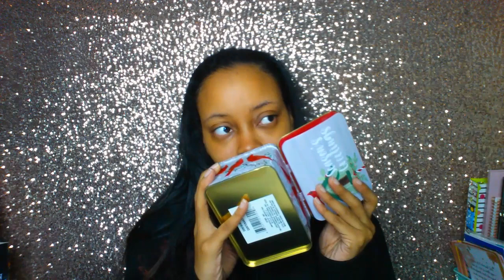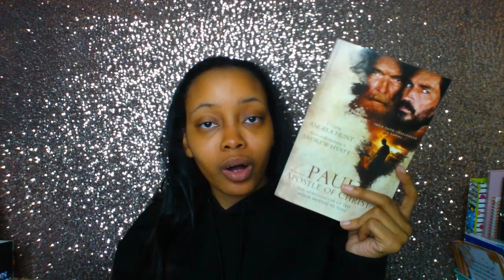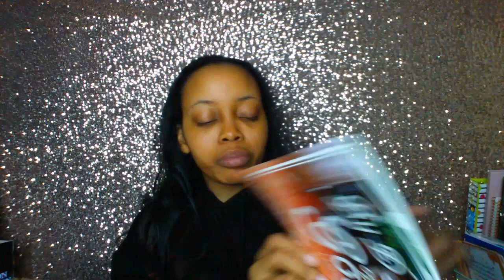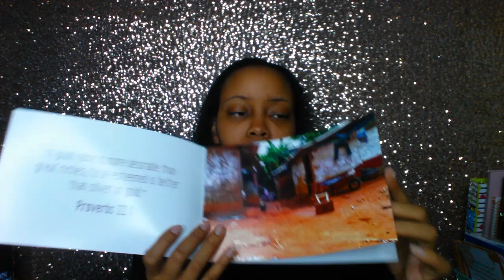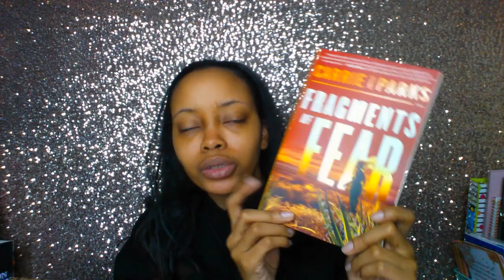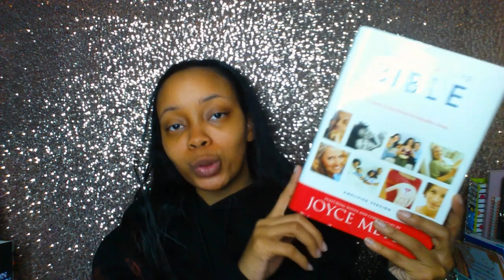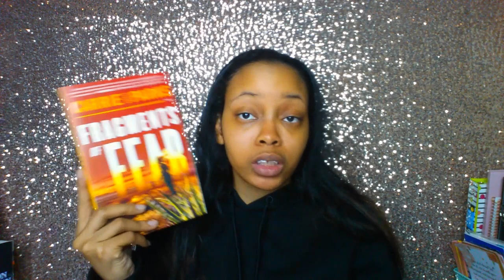Giveaway Unboxing from Quilting Beauty and Books!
Hello Gems!

I received my giveaway prize from my sis Stephanie over at Quilting Beauty and Books! I'm here to show you all what I got by unboxing it on camera!

Books Mentioned
✞ Paul, Apostle of Christ by Angela Hunt

✞ Fragments of Fear by Carrie Stuart Park

✞ The Everyday Life Bible by Joyce Meyer (AMP translation, Hardcover)

"He must increase, but I must decrease." - John 3:30